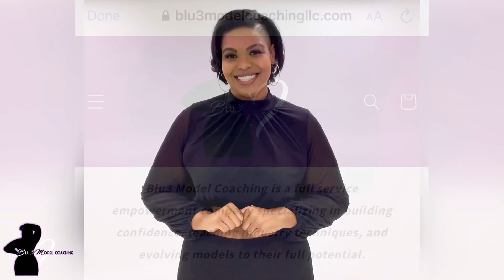💙BLU3MODELCOACHINGLLC.COM💙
🙌🏽It's OFFICIALLY OFFICIAL!!! 🙌🏽
Finally got my website up and running!!! Words cannot describe how happy I am to get to this step with my business!! It's always been the little wins for me because I know the big wins will come shortly after. Thank you to @justin.stennett for all your help in the creation of the site! Thank you to everyone who supports and believes in me, I appreciate every last one of you! 🥰🙏🏽
💙😏NOW GO CHECK OUT THE SITE 😏💙
💙😌AND BE SURE TO BOOK WITH BLU3 😌💙
💙Where you are Beautifully Loved, & Uniquelly 3volving💜
To set up your experience with Blu3 Model Coaching LLC tap into the website 👇🏽